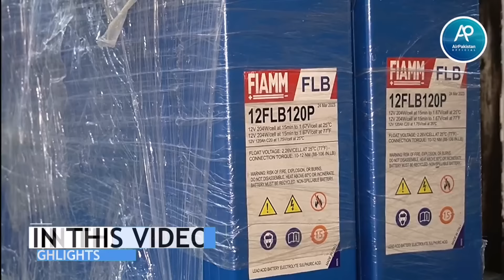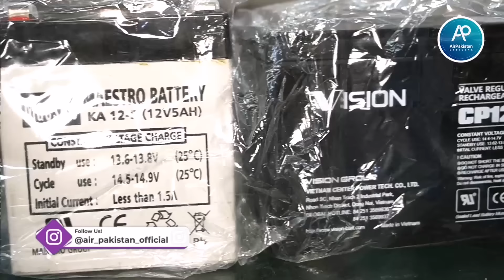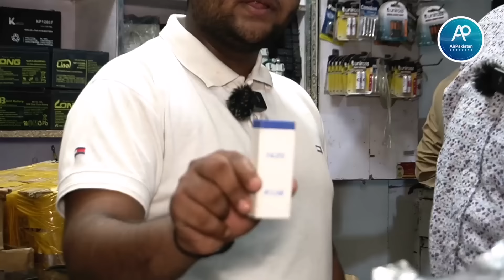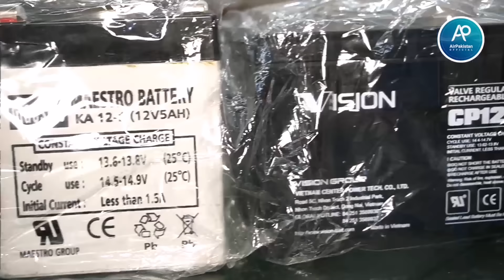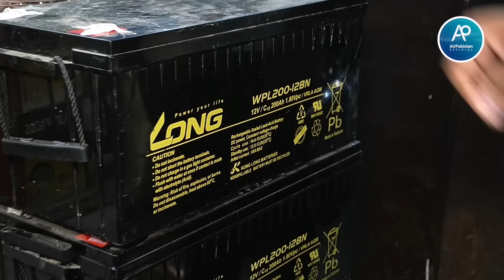12 Volts Battery & Solar Battery | Imported Original Battery Review